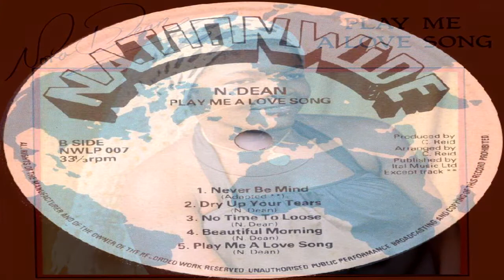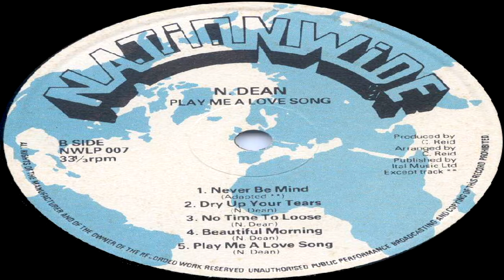Nora Dean - Dry Up Your Tears [Official Video]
Sad news comes as we learned of Nora Dean's passing at the age of 72 on September 29, 2016 after a long period of poor health. She had been living in Connecticut since moving there from New York in 2010. (She moved from Jamaica to NY in the late 1970s.) The world is a lesser place without its most reluctant reggae queen
In early 2003, I was pleasantly surprised to found a copy of a Nora Dean LP, called "Play Me A Love Song". Pleasantly surprised because I didn't know that this LP existed, because it featured the first and only photo of the artist I had ever seen, and because the music was solid, unexpectedly diverse and included some very memorable tracks. Other than three cover versions, Nora is identified as the song's composer.